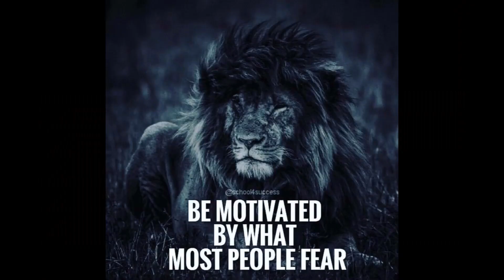David Owens Orginal Song Hopeless Live From Grafton Street Dublin Uncut